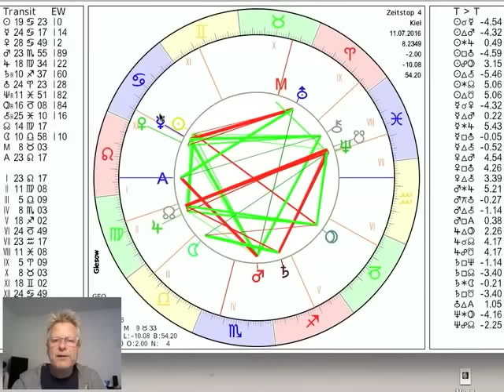Tageshoroskop Montag 11. Juli 2016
und präsentieren das Tageshoroskop vom 11. Juli 2016 interpretiert vom Astrologen Norbert Giesow (Tel.0431-94688). Venus wechselt vom Krebs in den Löwen, der Mond bewegt sich durch die Waage und es kommt zum zunehmenden Halbmond, mehr dazu im Video...